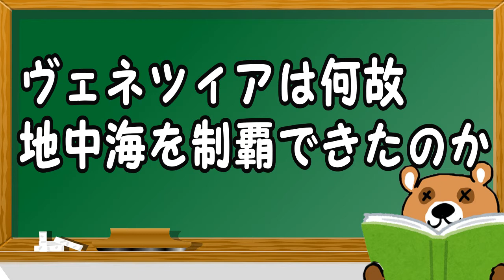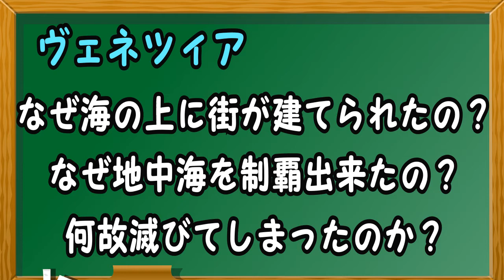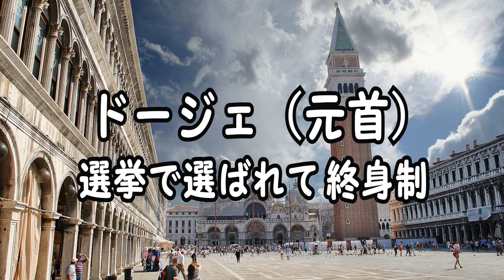【ベネチアの歴史①】商人たちの国家経営がスゴすぎるｗｗｗ小国から地中海の女王に大躍進した理由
今回はイタリア、アドリア海に浮かぶ観光名所ヴェネツィアの歴史について紹介します。
・なぜ海の上の干潟に街が作られたのか？
・なぜ東地中海を制するほどの大国になれたのか？
・なぜ滅亡してしまったのか
を説明します。

前編の構成は以下の通りです。
0:00 オープニング
3:42 452年、干潟に移住開始
4:57 697年、共和国建国
7:40 800年、神聖ローマ皇帝に攻められる
（この時攻めてきたのはカール大帝の息子ピピンでした。
9:27 828年、聖マルコの骨を獲得（後のサンマルコ寺院）
12:30 992年、アドリア海の女王に！
17:15 1204年、第四次十字軍参戦。東地中海の女王に！
（この悪名高い第四次十字軍については

参考文献は塩野七生さんの「海の都の物語　ヴェネツィア共和国の一千年」です。
今回の動画ではかなり省略してしまったので是非読んでいただければと思います！
政治制度、文化、歴史等非常に面白いです。

途中で映しているヴェネツィア共和国の版図はMaximilian Dörrbecker (Chumwa)さんがWikipediaに投稿して下さった図を使用しています。